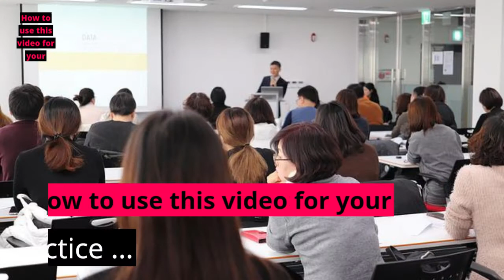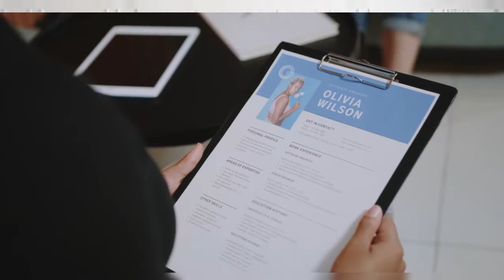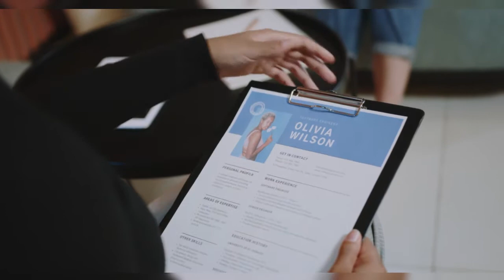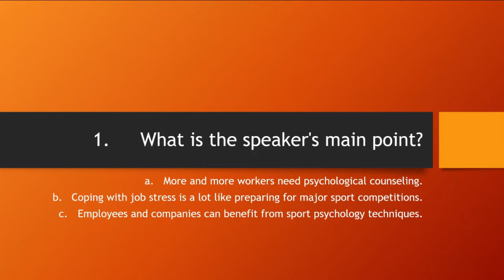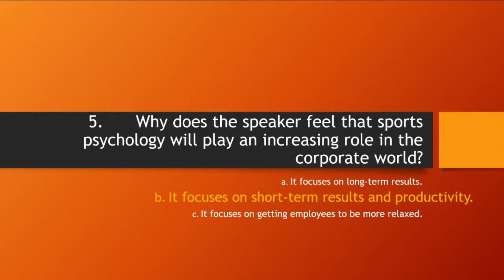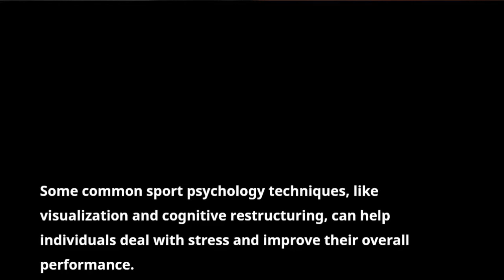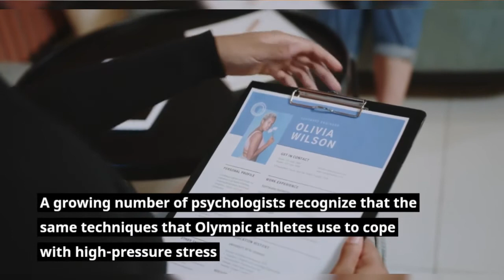TOEFL Lecture | Listening Practice | How Sports Psychology can improve personal and work life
This TOEFL lecture discusses how sports psychology can be used and its multiple applications beyond sports. Prepare for the TOEFL listening section with this lecture and find out how common sports psychology techniques, used to boost motivation, focus, and confidence in athletes, can also be used in other contexts, such as the workplace or school.
An increasing number of companies rely on sports psychology to improve employees' well-being and increase productivity. They use these techniques to help their employees develop the psychological skills needed to manage stress, stay focused on their goals, and work well with others. Using a sports psychology orientation, psychologists can help teams of employees manage chronic stress.
Sports psychologists can provide a range of services to their clients, ranging from individual coaching to workshops and team training. This is especially important in today's competitive and demanding job market, where the effects of chronic stress can take a toll on both our mental and physical health.

0:24 Talk
3:40 Questions
5:44 Subtitles

You will not only practice your listening but also some useful academic vocabulary for TOEFL.
Here's how you can use this video for your TOEFL Listening practice:
Listen to the lecture and answer some questions about it.
Listen to the lecture with subtitles and check your answers.
Review some key vocabulary from the lecture.